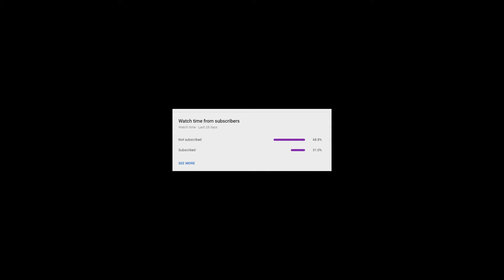Knif Only on BO3 Kino Der Toten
Hey guys it's me BigGuyBot. In this video I done knifing only in zombies.And I have to say that that this wasn't bad at all, but there still are rage moments and funny moments.And I added some meme audios.Well have  great day